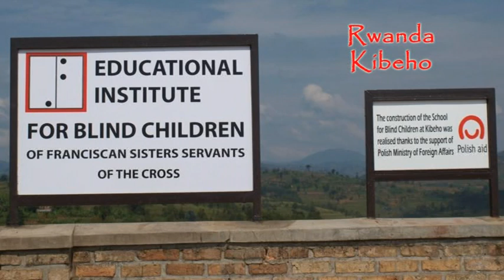Życzenia Wielkanocne z Kibeho dla parafii w Miłobądzu